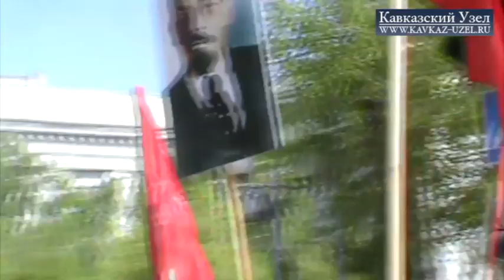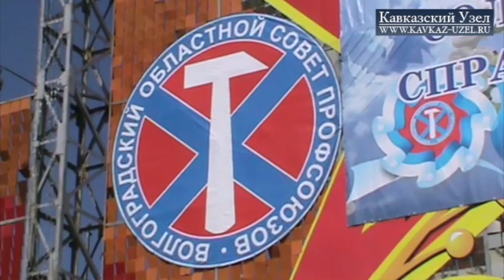Первомай в Волгограде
Более 25 тысяч волгоградцев приняли участие в первомайской демонстрации. Лозунг акции - «Достойный труд - достойная зарплата!» Участники марша разделились на две колонны, которые шествовали по разным сторонам проспекта Ленина. В левой колонне традиционно шли представители левых партий и оппозиционных движений. В состав правой колонны вошли члены профсоюзных организаций, представители партий «Единая Россия», «Справедливая Россия», Родина и ЛДПР. Не смотря на явное отличие политических требований, всех участников марша объединяли одинаковые претензии к региональным и городским властям. Всего в Волгоградской области в шествиях приняли участие около 100 тысяч человек.